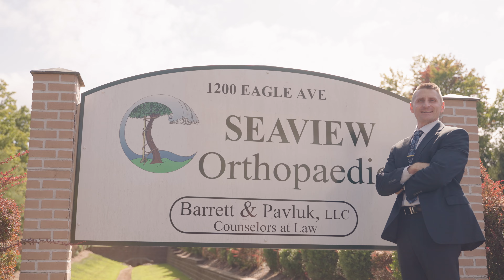Meet Dr. Daniel Scura | Seaview Sports Medicine